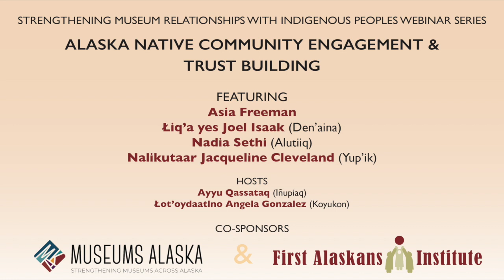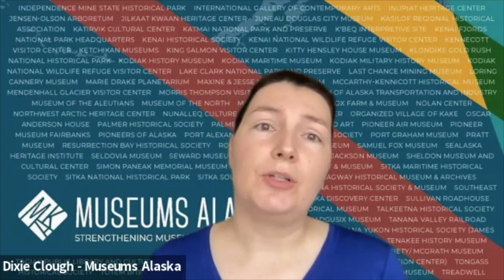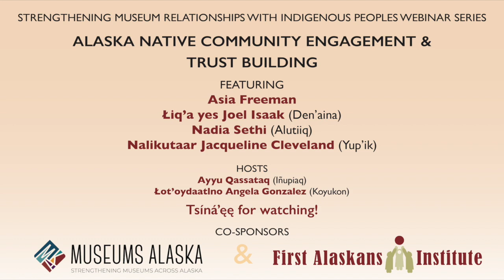Alaska Native Community Engagement & Trust Building Webinar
Watch the Alaska Native Community Engagement & Trust Building webinar that was recorded on August 9, 2022. This is the second webinar of six of the Strengthening Museum Relationships with Indigenous Peoples Webinar Series.

How can we learn from hurtful past and present practices to understand better ways for Museums to uplift and include Native voices in shaping all aspects of our work? How can we help others in our industry understand that this transformation will make our sector and bodies of work stronger? Explore these questions and more as we uplift the voices and perspectives of Alaska Native and Indigenous leaders.

Our special guests were Nalikutaar Jacque Cleveland (Yup’ik), Łiq’a yes Joel Isaak (Dena’ina), Asia Freeman, Nadia Sethi (Alutiiq).

Our hosts were Ayyu Qassataq (Iñupiaq) and Łot’oydaatlno Angela Gonzalez (Koyukon).

@firstalaskansinstitute3753 and @museumsalaska9653 hosted a webinar series committed to reimagining and fostering meaningful relationships with Alaska’s Tribes and Indigenous peoples. The Program’s goal is to transform institutions that are uniquely positioned to protect culturally significant artifacts and grow understanding about the lives of Alaska Native people, past and present. This project was made possible in part by the Institute of Museum and Library Services.